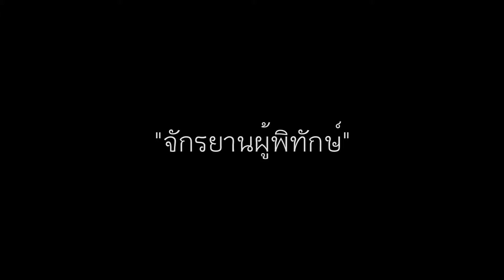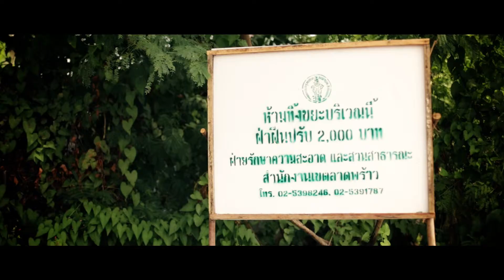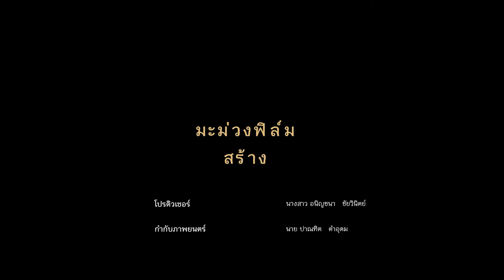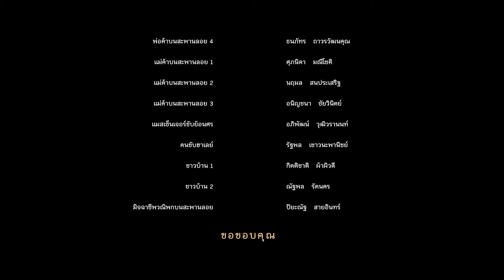Award 03 จักรยานผู้พิทักษ์